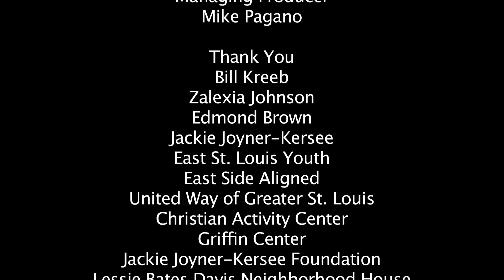NineLAB | East Side Thrives Launch